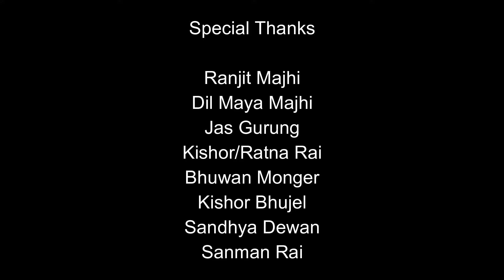Aaja Sansarma Jyoti Udayo - Nepali Christmas Song - Deepa Lama - Raju Tamang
Vocal: Raju Tamang & Deepa Lama
Lyrics/Composition: John S. Rai
Arranger: Suman Rai
Mixing/Mastering: Studio King